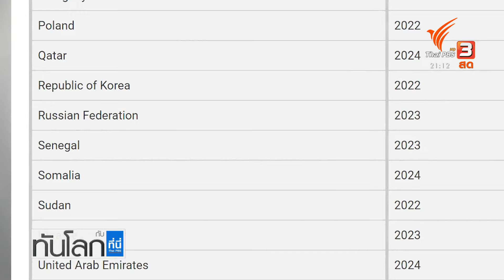สหรัฐฯ เตรียมเดินหน้าขับรัสเซียจากคณะมนตรีสิทธิมนุษยชนยูเอ็น